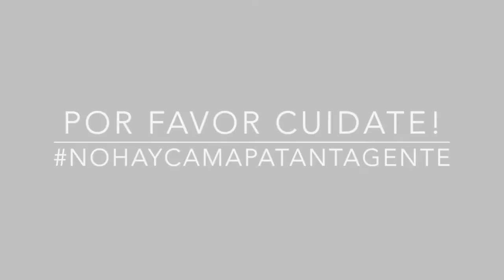EPT: Camila Gómez Por qué llevas tu pelo como lo llevas?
Camila nos cuenta porque lleva su pelo como lo lleva! Si quieres conocer la Anécdota de Pelos de Camila sigue este enlace